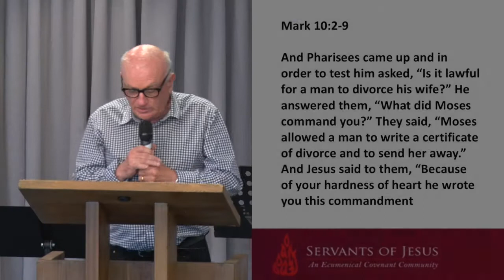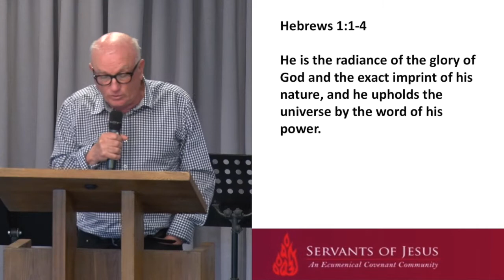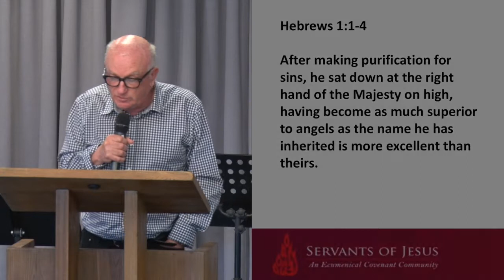Jesus and His Teachings by Joseph Chircop